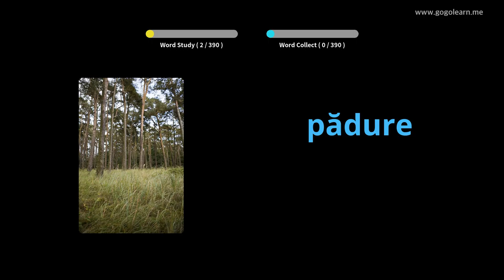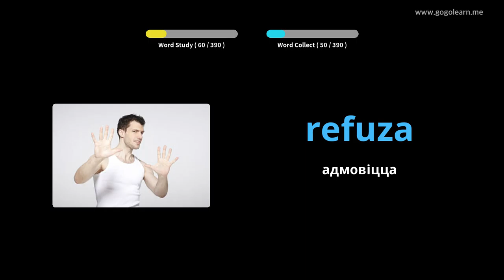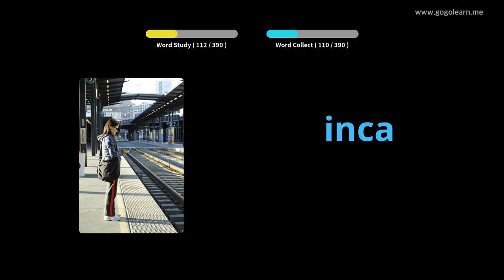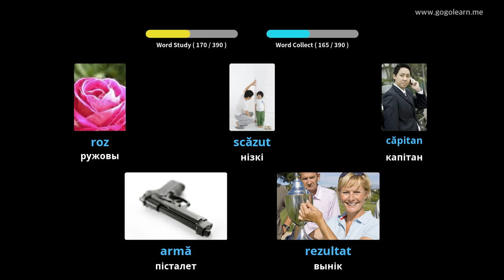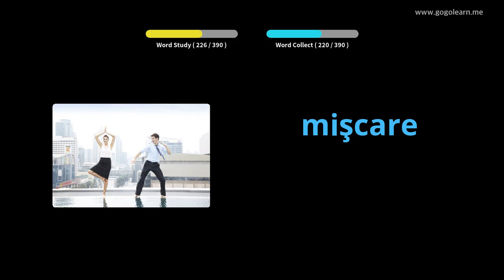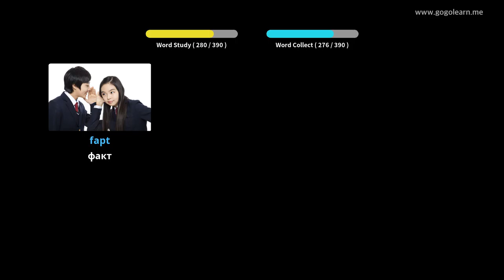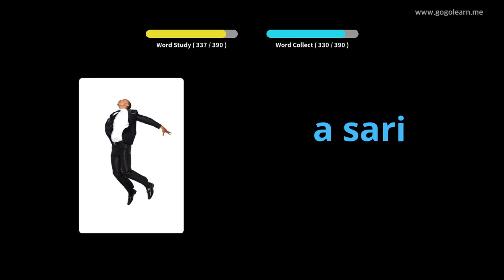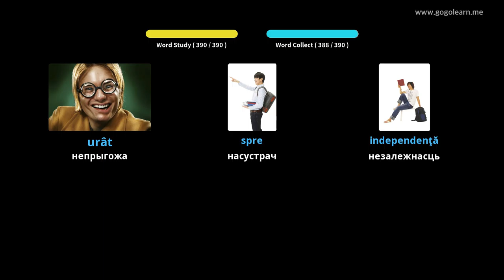Румынская сярэдняя школа 2 | Golearn